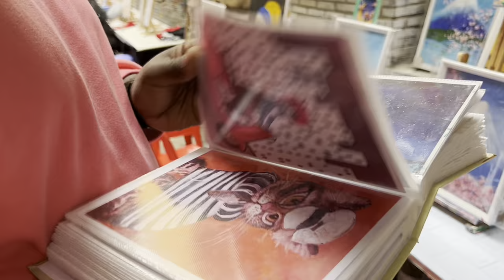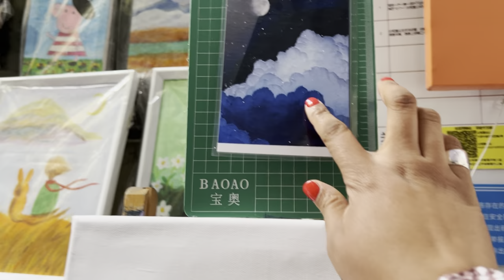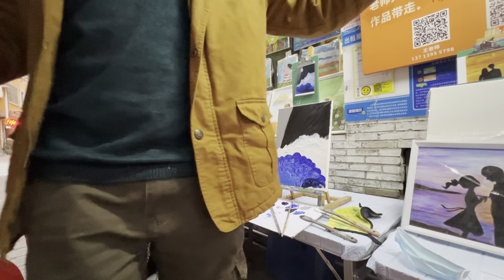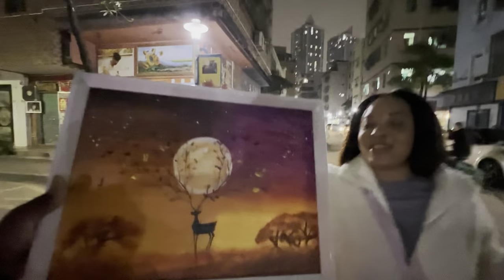Brunch date with my boo || Lunchdate and Painting || future artist 👩‍🎨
Hey loves🥳

For this weeks video, we just had lunch and paint. It was a good day ❤️

Love you guys, stay blessed 😊